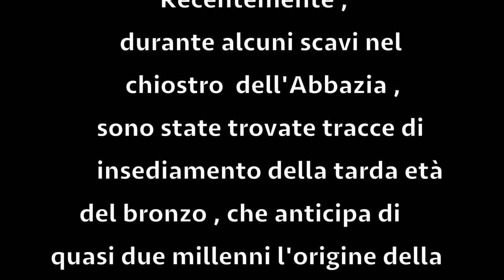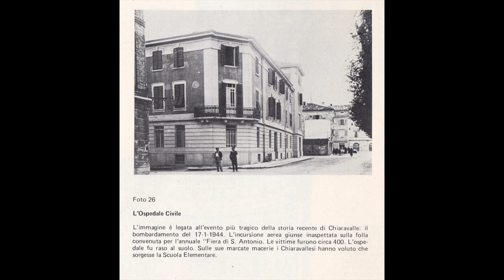CHIARAVALLE AN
Piccola cittadina in provincia di Ancona attraversata dal fiume Esino distante circa 6 Km dal mare Adriatico .